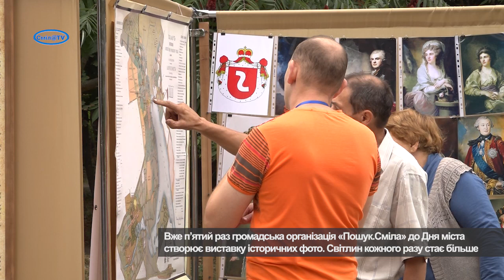Історія Сміли у фотосвітлинах